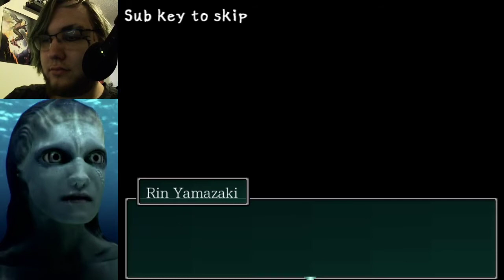Mermaid Swamp- Part 2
It's Fullmetal Alchemist AND Mean Girls Day today. I find it very odd that those two, very different piece of media share cultural significance.
I still really need to make my friends watch FMA. They're really late weeaboos, so none of them did their basic anime stuff and they missed all the good shid like Cowboy Bebop or Trigun.